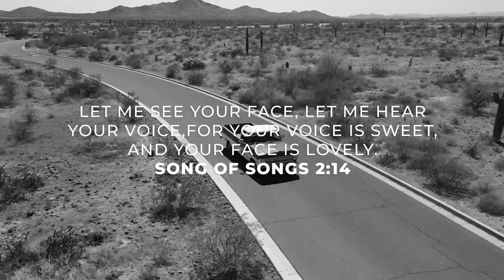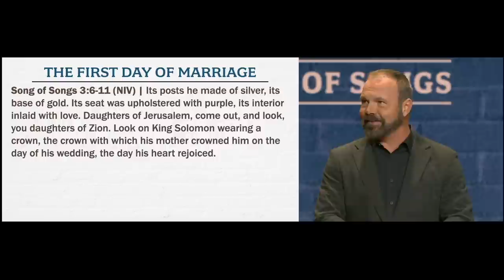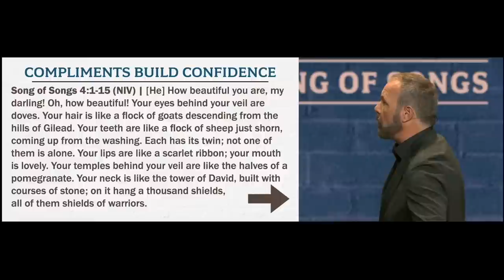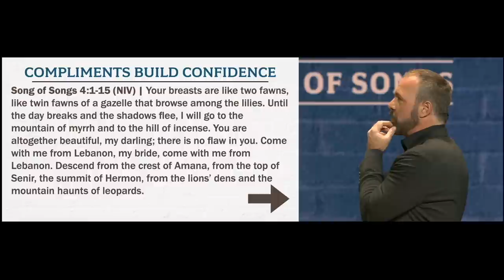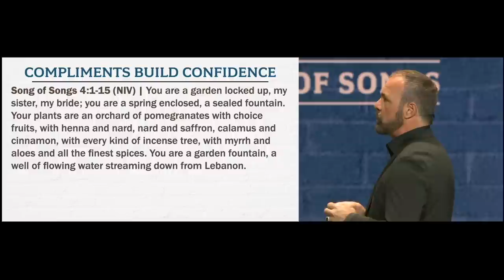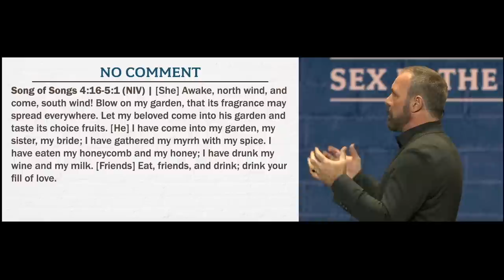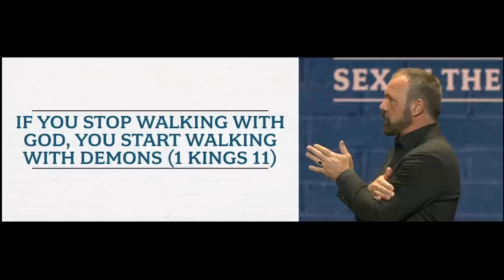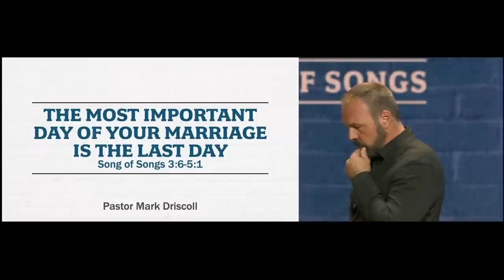The Most Important Day of Your Marriage is the Last Day | Pastor Mark Driscoll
In this sermon, Pastor Mark preaches from Song of Songs 3:6-5:1 and "Real Romance" Chapter 4 on how to make the last day of your marriage as happy, healthy, and holy as the first day of your marriage.